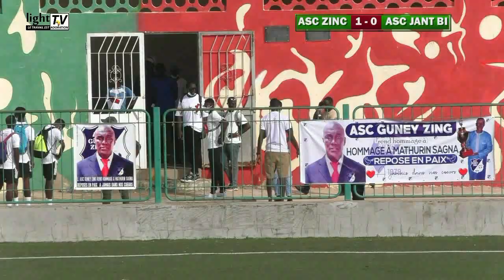Inter saison zone 2 de Pikine : Résumé ASC GUNEY ZING vs ASC JANT BI...